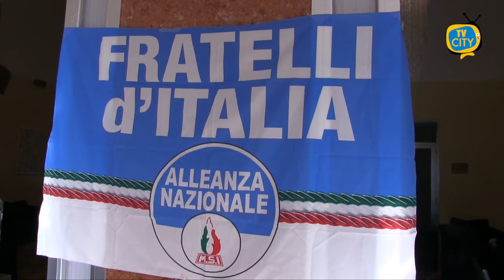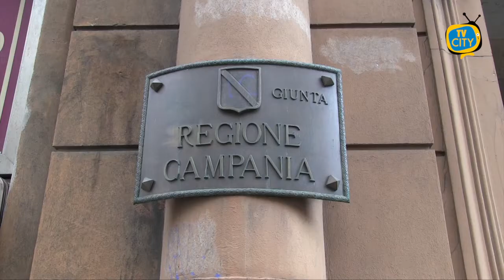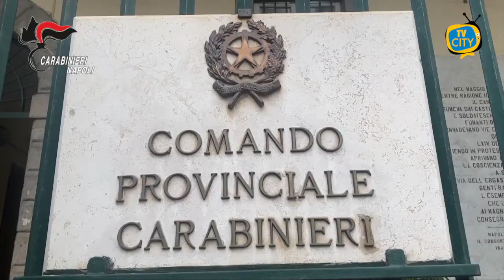TG del 26-01-2021: l'informazione quotidiana di TVCITY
Lo stallo nella nomina degli assessori di Torre del Greco potrebbe concludersi nei prossimi giorni: i possibili nomi scelti dal sindaco Palomba.
Crisi politica anche sul piano nazionale il Premier Giuseppe Conte ha rassegnato le dimissioni davanti al Presidente Mattarella. Incertezza sul prossimo Governo, ma si esclude il ritorno alle urne.
Le scuole medie sono tornate alla didattica in presenza anche in Campania, ma non mancano polemiche sugli assembramenti.
Abbiamo ascoltato alcune mamme torresi che si sono dichiarate favorevoli al ritorno fra i banchi.
Consueto punto sull’emergenza Covid nel Vesuviano, dove si registra un nuovo decesso a Torre del Greco.
In conclusione la cronaca con la maxi operazione dei Carabinieri di Castellammare contro due clan della zona: 15 arresti e sequestro di armi e droga.